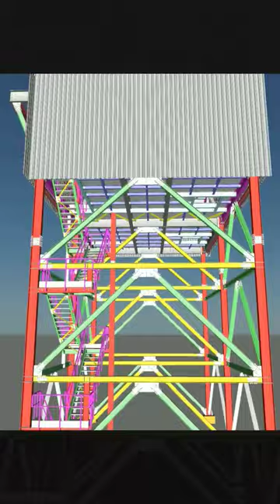Advance Steel - Modelo 3D - Torre de Transferência